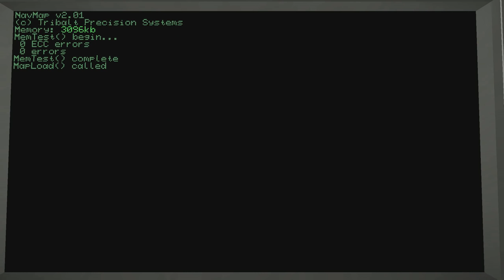Let's Play Objects In Space (part 24 - Fines, Fines, FINES)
These fines are NOT fine. Grrr.

"Objects in Space is a retro space game centred on 2D point-and-click stealth action in a massive open world. Players have their own customisable ships and can meet people, become a trader, bounty hunter, explorer, scavenger or all of them at once."